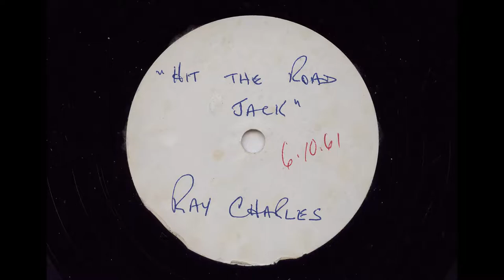Ray Charles 'Hit The Road Jack' 1961 78 rpm Acetate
A rare almost mint condition 78 rpm acetate of Ray Charles' 1961  UK #6, US#1 Grammy winning song.
Backing vocals by The Raelets, solo female vocal is by Raelet founder Margie Hendrix.